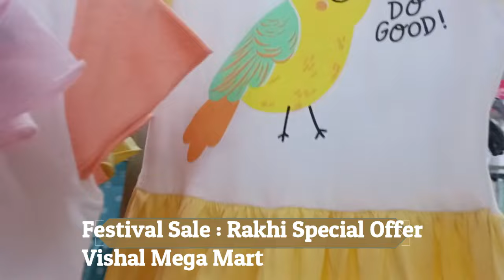Vishal Mega Mart Rakhi Special Dress Collection Under ₹99│Vishal Mega Mart Offers Today│Upto 90% Off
Vishal Mega Mart Ladies Wear Collection│Rakshabandhan Sale 2024 | Vishal Mega Mart offers today
Vishal Mega Mart Offers Today│Vishal Mega Mart Rakhi Special Collection Under ₹99│Vishal Mega Mart
Vishal Mega Mart | Vishal Mega Mart Offers Today | Vishal Mart Offers Today | Vishal Mart

So Today's Video is all about Latest Rakhi Special Dress Collection of Vishal Mega Mart, New Arrival and Exciting Offers.

All products are available in all Vishal Mega Mart Store, So you can visit nearest one.

Address: Prithvi Plaza, 92F, Barrackpore Trunk Rd, opp. Texmaco Ltd, Kolkata, West Bengal 700058

Rima Unlimited
Vishal Mega Mart
Vishal Mega Mart Rakhi Special Collection
Vishal Mega Mart Sale Buy 1 Get 1
Biggest Sale Buy1 Get1Offer
Products Under 99
new collection
Vishal mega mart summer clearance sale
Summer offer
Summer offer buy one get one free
vishal mega mart kitchen items
Vishal mall
Vishal Mart
Vishal offer
Vishal Mega Mart Offers Today Kolkata
Reliance mart
Vishal mall
Latest offers
Home appliances
Kitchen counter storage
Spice racks
Offers
Offers Today
Kitchen
Kitchen gadgets
Kitchen Tools
Kitchen Products
Kitchen items
vishal mega mart mens collection
vishal mega mart kurti collection
vishal mega mart summer collection 2023
vishal mega mart dress collection
vishal mega mart bag collection
vishal mega mart ladies collection
vishal mega mart bedsheet collection
vishal mega mart new born baby collection
vishal mega mart latest women's collection
onlineshopping
Vishal Mega Mart haul latest
Vishal Ladies Wear
Vishal Mega Mart 2024 offers
Vishal Mega Mart New Collection
Vishal mart
Kurti Collection
Women's Clothing
Summer Collection 2024
Fashion Factory Kolkata
vishal mart
d mart offers today
vishal mart bangalore
d mart online shopping
d mart today offer
dmart latest offers
offers today
vishal mega mall
vishal mega market
vishal mega mart jammu
vishal mega mart today offer
vishal offer today
fashion factory kolkata